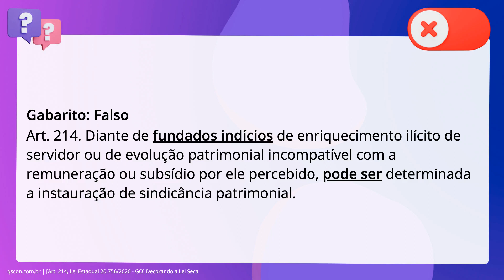QScon Direito: [Art. 214, Lei Estadual 20.756/2020 - GO] Decorando a Lei Seca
Art. 214, Lei Estadual 20.756/2020 | GO | Decorando a Lei Seca

Diante de indícios de enriquecimento ilícito de servidor ou de evolução. patrimonial incompatível com a remuneração ou subsídio por ele percebido, deve. ser determinada a instauração de sindicância patrimonial.

Gabarito: Falso